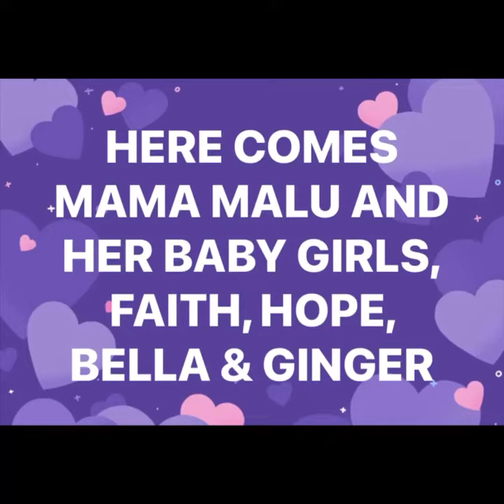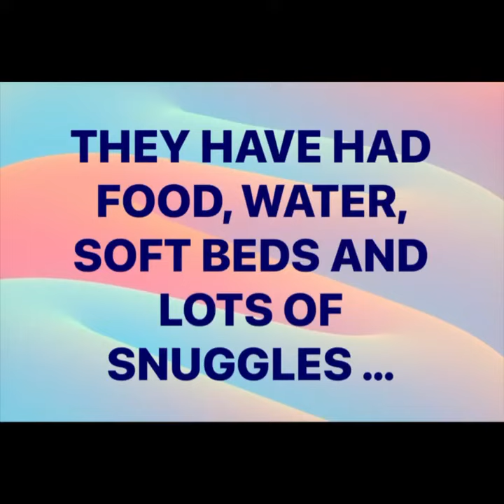All I Want For Christmas